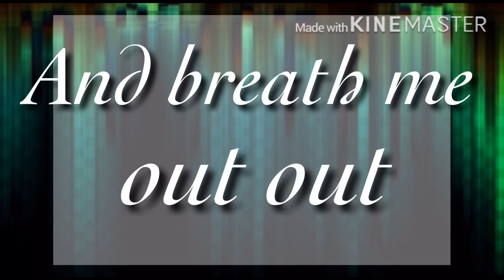Fantasize Meme|READ DESCRIPTION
Ok so...I’m actually proud of myself (except my head spinning in circles...I don’t wanna talk about it. ) and it took FOREVER to do! Anyways. I hope you enjoy or did enjoy! I’m probably gonna do more memes. ALSO!! INTRODUCING. THE EVIL VERSION OF ME!!!